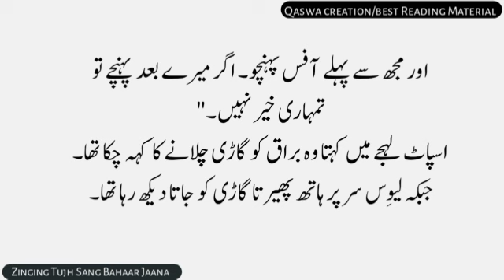Zindagi Tujh Sang Bahaar Jaana by Hayat Khan|Ep-15